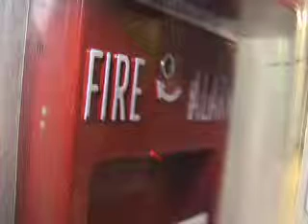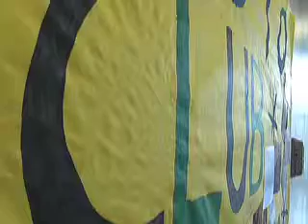Experimental Film - Perspective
Random film in class one day :)